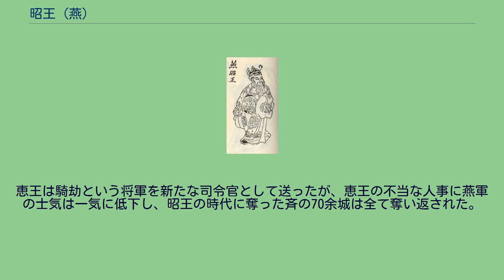昭王 (燕)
昭王 昭王（しょうおう、? - 紀元前279年、在位紀元前312年 - 紀元前279年）は、中国の戦国時代の燕の王。
諱は職。
楽毅や郭隗ら有能な人材を用い、斉に攻められて没落していた燕を再興させて全盛期を築き上げた。
父は燕王噲で、昭王はその庶子である。
司馬遷の「史記」によると、父の噲は国政に無関心で宰相の子之を盲信し、堯舜に倣うと言って禅譲を行い、これに対抗して太子平は反対派を集めて挙兵した為、国内は騒乱状態となった（紀元前315年）。
翌年ここに公子職の援軍と称して斉（田斉）の湣王が付けこみ兵を出して侵攻し全土を併合、父王噲は殺され燕は一時的に滅亡状態となった。
2年後の前312年、斉に服属することを条件にして王に即位することを許された。
昭王は燕の再興と斉への復讐を目的にして富国強兵と人材の登用に励んだ。
昭王は郭隗を師と仰いだ。
これが有名な「まず隗より始めよ」の故事であり（郭隗に宮殿を与えて優遇することで郭隗程度でも優遇されるのだからもっと優れた人物はもっと優遇してくれるということ）、郭隗のいうとおりに名将楽毅や蘇秦の弟蘇代など、燕に続々と人材が集まってきた。
この頃、斉の湣王は諸国に兵を出して交戦を続けていた。
このため斉は強国となっていたが諸国からは恨まれた。
昭王は楽毅の進言を容れて燕、韓・魏・趙・秦で5ヶ国の連合軍を結成し、前284年に斉に攻め入った。
5ヶ国連合軍は斉軍を済西で破った（済西の戦い）。
4ヶ国の軍はここで撤退するが、燕軍のみは楽毅を総司令官として斉の都である臨淄に進軍し、遂に落とした。
昭王はこれを大いに喜んで自ら臨淄にまで赴いて楽毅を労い、昌国君に任命した（当時、領土は王族などで分与されており、功臣とはいえ領土を直々に与えられるのは過分の褒賞であった）。
さらに昭王は楽毅に軍の指揮を任せて斉の平定に従事させる。
湣王は臨淄を落とされると莒に逃げ込んだ。
楽毅は斉の70余城を5年ほどで落とし、斉で残るのは湣王のいる莒と田単のいる即墨のみとなった。
莒は楽毅に攻められたが湣王も徹底抗戦して戦闘は長期化した。
このため、楽毅は楚の援将である淖歯を調略した。
湣王は淖歯の裏切りにより殺され、昭王の復讐は果たされた。
田単のいる即墨と湣王横死後に即位した法章（襄王）のいる莒（淖歯は裏切りに憤慨した市民に殺されていた）のみは燕になおも抗戦した。
戦いが長期化する中で前279年に昭王は病死し、太子が恵王として即位した。
恵王は太子時代から楽毅と仲が悪く、昭王が死ぬと田単による離間策にかかった恵王は楽毅を召還して誅殺しようとしたが楽毅は趙に亡命した。
恵王は騎劫という将軍を新たな司令官として送ったが、恵王の不当な人事に燕軍の士気は一気に低下し、昭王の時代に奪った斉の70余城は全て奪い返された。